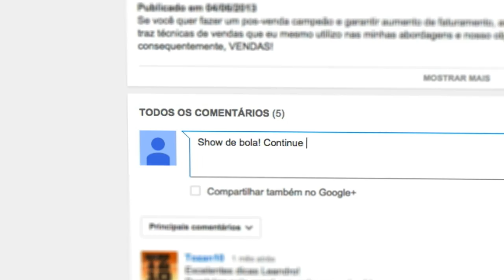Como Conquistar a Confiança do seu Cliente em até 5 minutos - Marcos Sousa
Assista o papo de vendedor com o Palestrante Marcos Sousa, onde discutimos como conquistar a confiança, a admiração e o respeito do seu cliente nos 5 primeiros minutos de conversa.

🔴 Conheça o treinamento de vendas que vai transformar os seus resultados comerciais em até 3 meses. Confira todos os detalhes do Programa de Aceleração dos SuperVendedores ⇒

Nos 5 Primeiros Minutos, o que é Mais Importante para um Vendedor? Confira.

Gostou do vídeo? Acredite: você e sua indicação podem fazer a diferença!